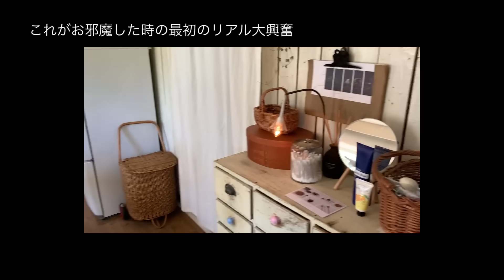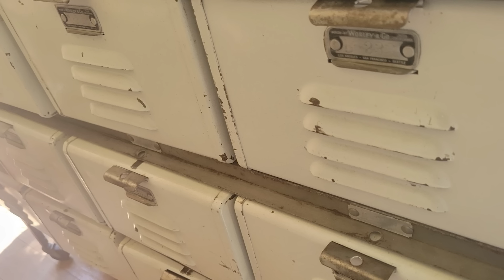vol.113 【Room Tour】北海道の友人、山口ますみさんの三角屋根の素敵なお家を初訪問♪センス抜群のインテリアに大興奮！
北海道旅行二日目は、三角屋根の素敵なインテリアでおなじみの山口ますみさんのお宅を初訪問！素晴らしいセンスのお部屋をルームツアーでご案内♪

※動画、写真撮影；かけちゃん（&千代）
ーーーーーーーーーーーーーー
毛塚千代（けづかちよ）
ハンドメイド作家（布小物／ドール）
孫５人のお婆ちゃんです。
インテリア／アンティーク／雑貨／ベランダガーデン／団地／暮らし
DIY／料理／旅／interior
ーーーーーーーーーーーーー
ポチッと登録お願いします♬